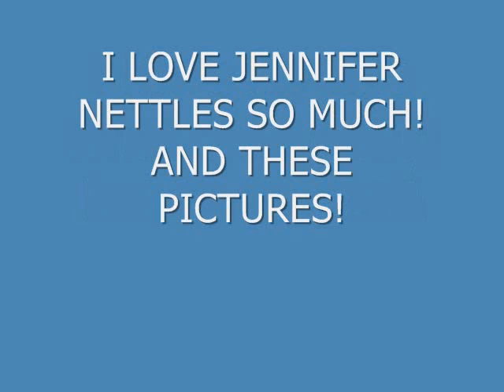the coolest jennifer nettles pictures!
omg i found(what i think) is the coolest pictures of jennfier! there is no music cuz its 26 seconds! but its awesome!